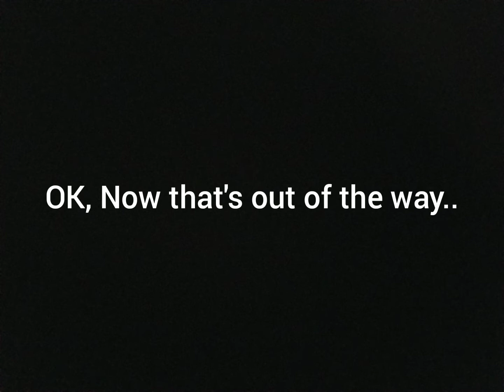Gacha plus meme from my discord server help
Gacha babiiiiies
That knee has become a big joke...

Characters are utatane piko, fukase, rana, kikune shikei, and me soley  degan . (plus the knee of uni)